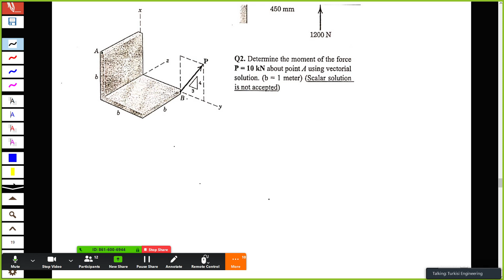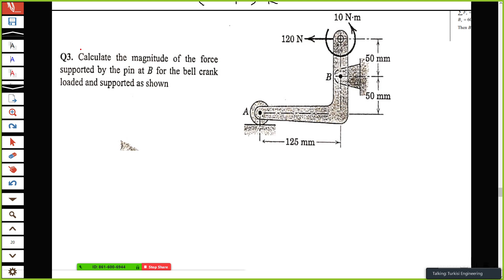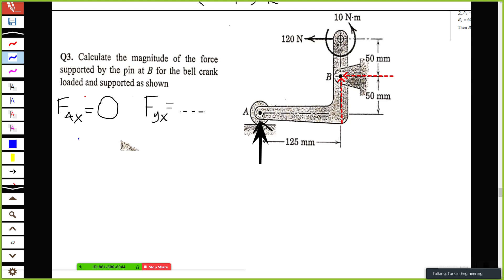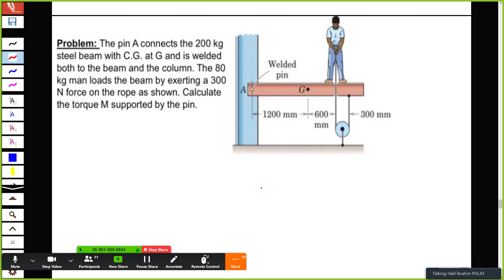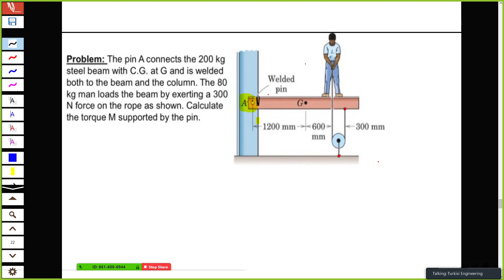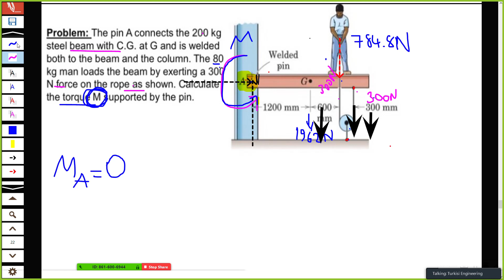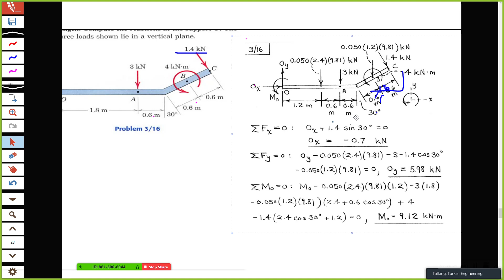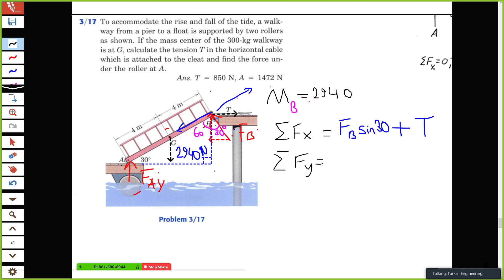Statik Vize Çıkmış Soru Çözümleri Ders 5 | GAUN ME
Gaziantep Üniversitesi Makine Mühendisliği Bölümünü okuyan öğrenci arkadaşlarımızla beraber karantina günlerinde öğrenci dayanışmasına bir örnek teşkil etmesi adına sizlere bu videoyu hazırladık.

Vidoda emeği geçen başta Niyazi Kıraç ve Halil İbrahim Polat olmak üzere bütün fakülte arkadaşlarıma teşekkür ediyorum.

İyi seyirler.